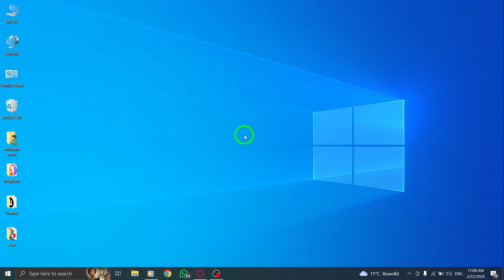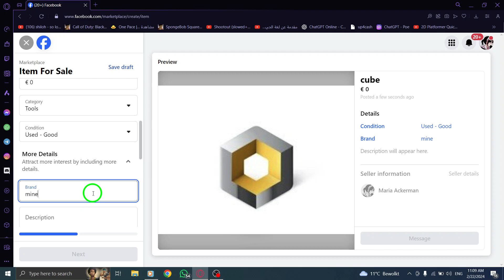How To Sell Items In Facebook Marketplace On PC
In this video tutorial, you'll learn how to sell items in Facebook Marketplace on your PC. Follow these steps:

1. From your Feed, click Marketplace in the left menu.
2. Click Create new listing, then click Item for sale.
3. Click Add photos to upload a photo of your item from your computer.
4. Enter the info about your item. To mark an item as Free, you can enter 0 as the price.
5. Click Next. If Next is greyed out, make sure that you've entered the information that's required.
6. Click Publish to post your Marketplace listing.

Optimize your Facebook Marketplace selling experience with this easy-to-follow guide.